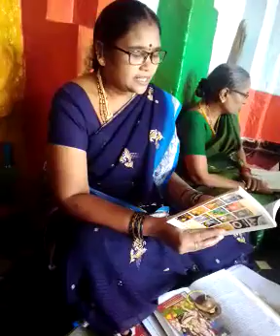ಅಧಿಕ ಮಾಸದ 12 ನೆಯ ದಿನ ದ ಕಥೆ ಮತ್ತು ಹಾಡುಗಳು 28/9/2020